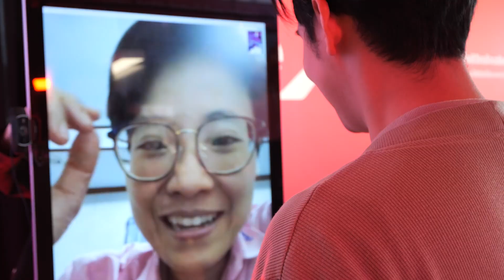Scoop True X Online